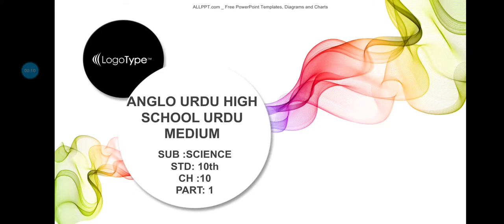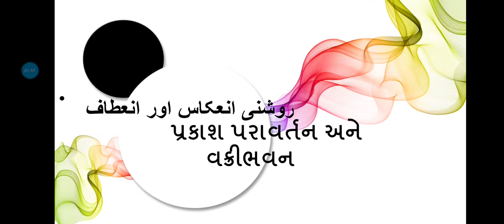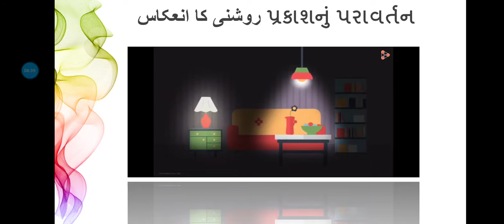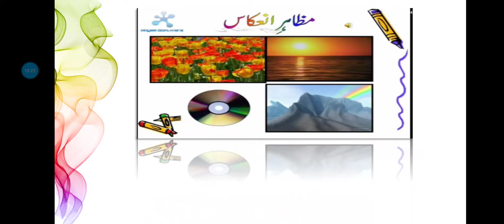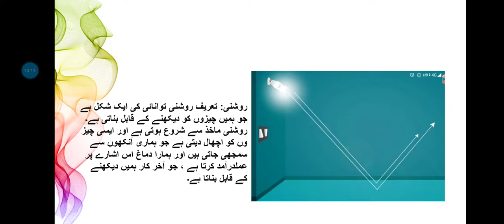STD: 10th SUB: SCIENCE CH:10 PART:1 9/8/2021